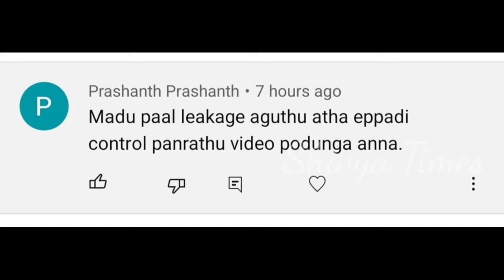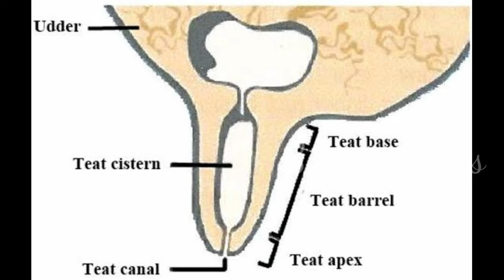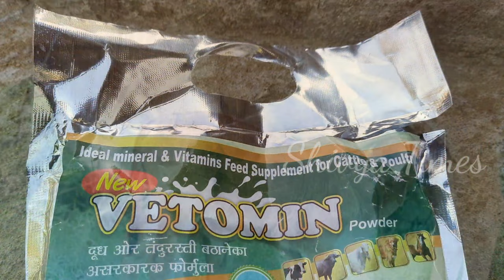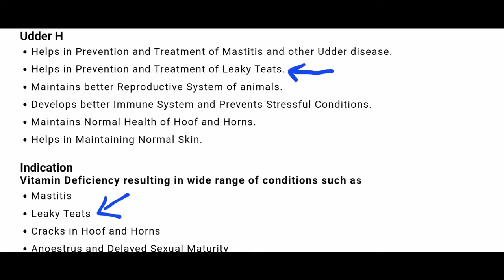🐄மாடுகளுக்கு பால் சொட்டுவதற்கு என்ன காரணம்❓️🤔 இதை சரி செய்ய என்ன வழி⁉️🐮Cow Milk Leakage Problem#cow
🐄மாடுகளுக்கு பால் சொட்டுவதற்கு என்ன காரணம்❓️🤔 இதை சரி செய்ய என்ன வழி⁉️🐮Cow Milk Leakage

In this video, we explain you about the reasons for 'Milk Leakage' in  cows and steps to cure this problem [மாடுகளுக்கு பால் சொட்டுவதற்கு என்ன காரணம் - இதை சரி செய்ய என்ன வழி⁉️ - Cow Milk Leakage].

CHECK OUR INTERESTING VIDEOS BELOW

In this Channel(Shivya Times), We upload videos about cooking recipes in Tamil, garden maintenance (Kanavu Thottam), gardening tips in tamil, village people daily lifestyle, agriculture content and dairy farm tips.